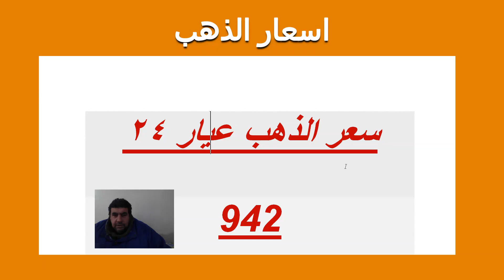اسعار الذهب اليوم وارتفاعات كبيرة جدا في الاسعار 18/2/2022 مصر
ارتفاع سعر الذهب اليوم الاربعاء في مصر مع منتصف التعالات اليوم